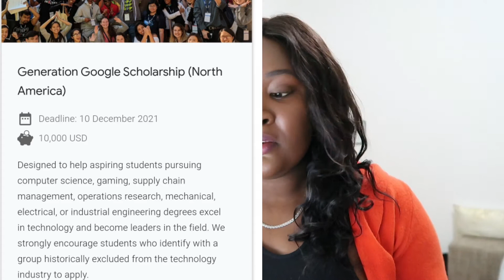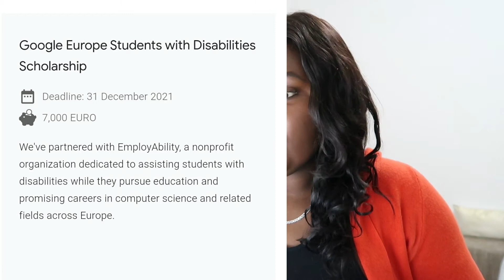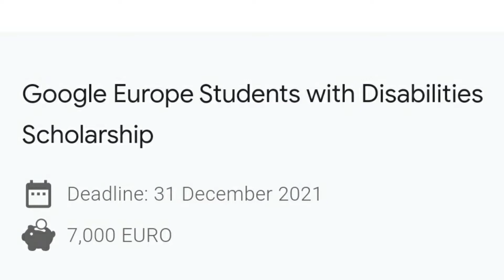Google Scholarships 2022 | Detutu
The Google Scholarship for the 2022/2023 academic year is now accepting applications.
The applications are for people (undergraduate students) with an interest in the tech field.
If you are a student of computer science or related fields and you are looking for scholarships in the USA, Canada, Europe, Africa, or the Asia Pacific. Be sure to watch this video till the end.

There are also scholarship opportunities specifically for women and people living with disabilities!

4. Generation Google Scholarship (EMEA)
5. Generation Google Scholarship (APAC)
6. Generation Google Scholarship (North America)
7. Google Europe Students Living with Disability Scholarship